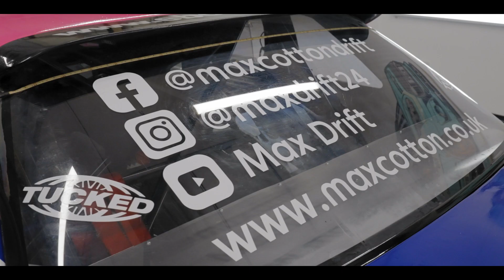Max Cotton Indoor Drifting at EBC HQ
2020 BDC Pro 2 champion, Max Cotton, has announced that EBC Brakes will be the headline sponsor for his 2021 season of competitive drifting.

He recently saw the all-new livery on his V8-powered Nissan PS13 for the first time, celebrating the occasion with some seriously impressive indoor drifting around EBC’s Northampton headquarters.

Max will continue to use EBC’s Yellowstuff pads and USR slotted discs on his striking 400+bhp car over the coming months.

for more updates.